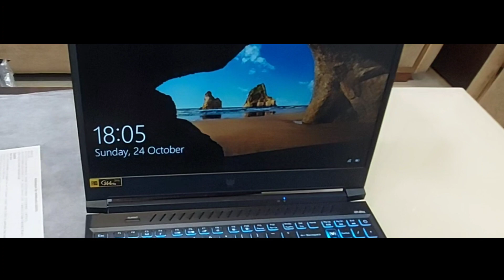Finally unboxing my new gaming laptop 😍 "RTX3060"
in this video we are gonna unbox my new gaming laptop .